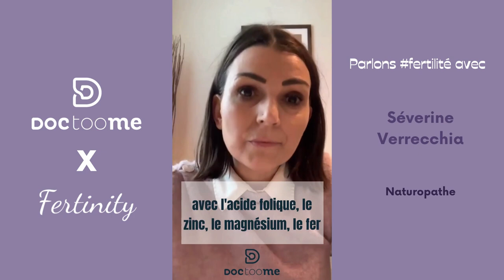Fertilité • Le rôle de la naturopathie, avec Séverine Verrecchia, naturopathe | Doctoome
Doctoome x Fertinity

Fertilité et infertilité : Séverine Verrecchia, naturopathe, nous en dis plus sur le rôle de la naturopathie dans la fertilité.